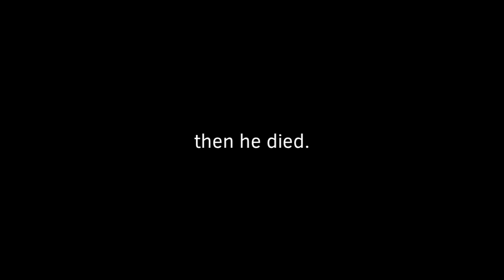Drunk cacao | cookie run meme